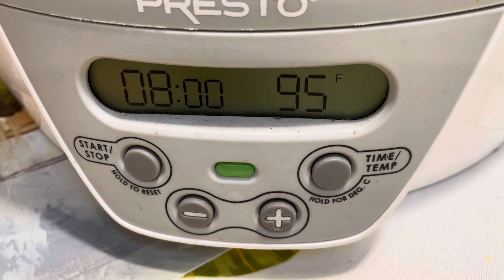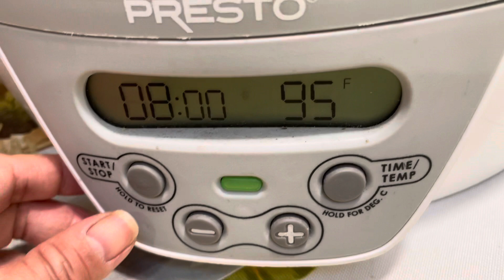CÁCH LÀM CHUỐI KHÔ BẰNG MÁY XẤY- chuối ngọt tươm đầy mật.